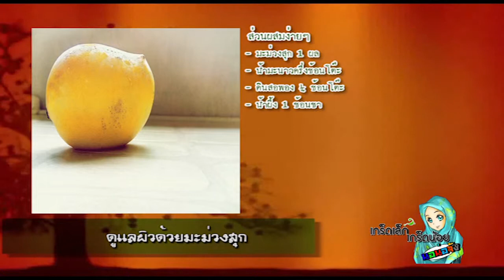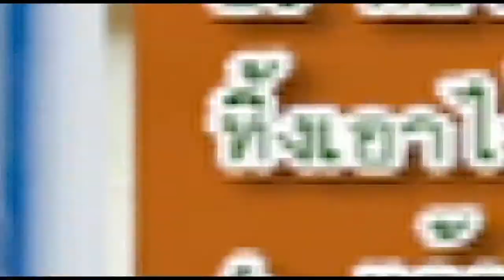เกร็ดเล็กเกร็ดน้อย ตอน ดูแลผิวด้วยมะม่วงสุก | 23 พ.ค.60